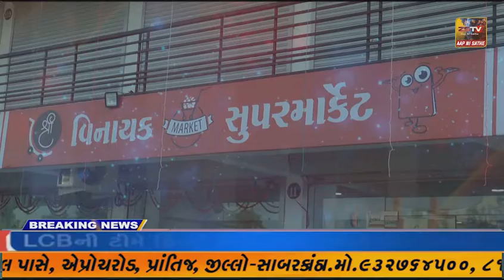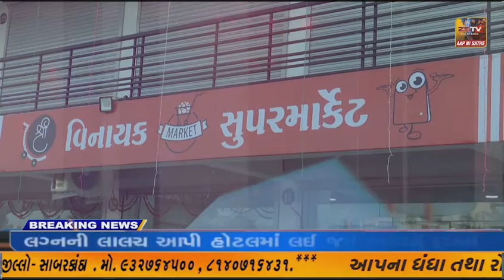જામનગર માં મહિલા કોગ્રેસ દ્ધારા લાલ બંગલે મોંઘવારી મુદે નવતર પ્રકારે વિરોધ પ્રદર્શન